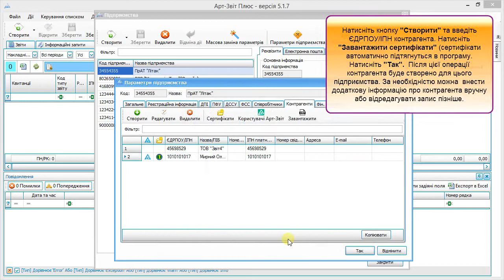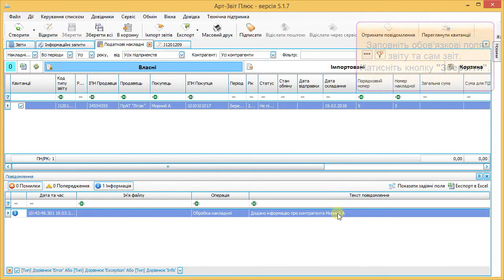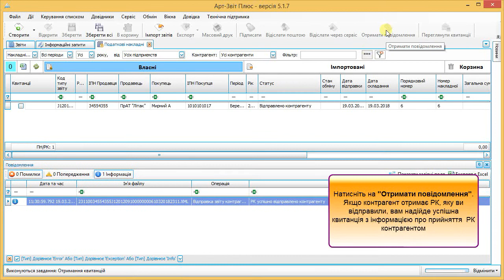Відправка РК контрагенту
1. Як створити контрагента
2. Як створити та відправити РК контрагенту